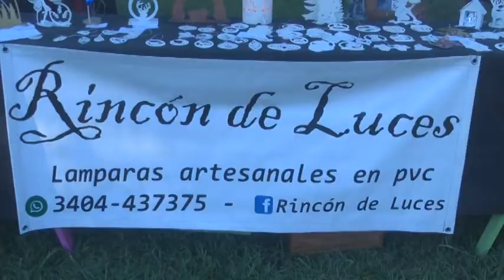MARI - ARTESANA - PARTICIPÓ DE LA FERIA EN PLAZA 27 DE SEPTIEMBRE